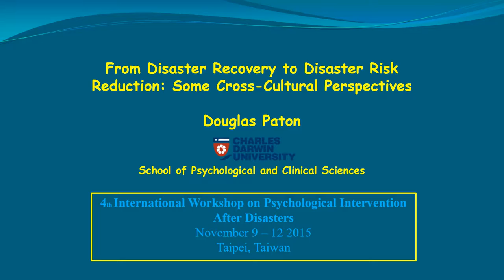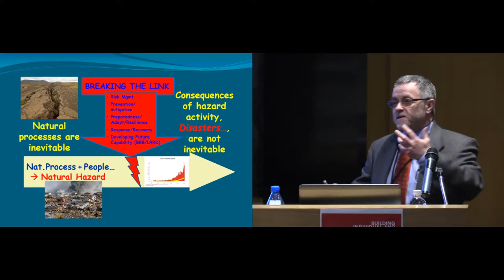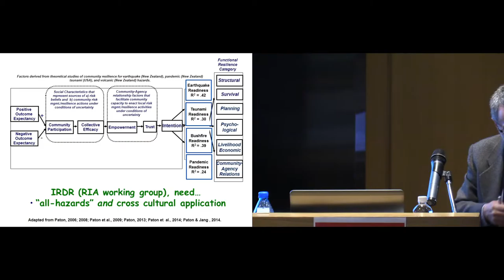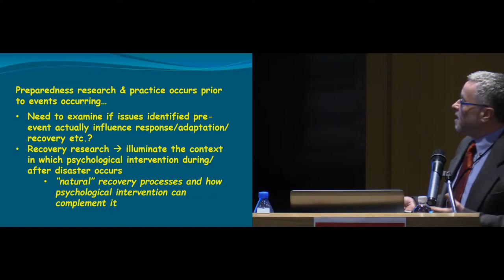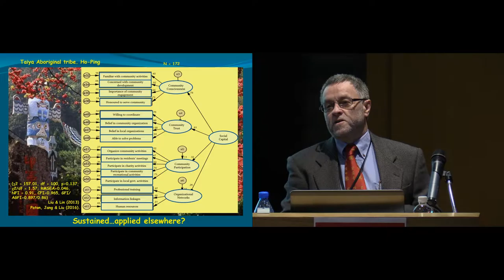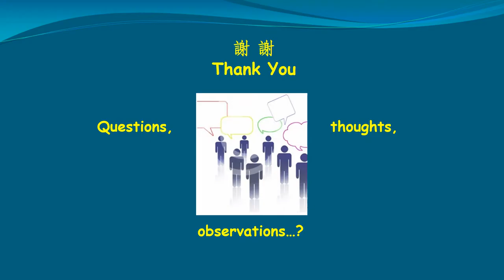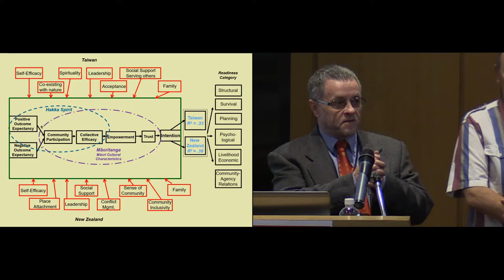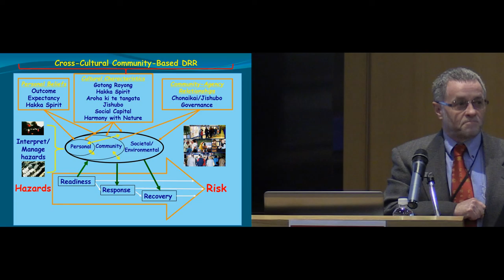4th International Workshop PIAD - Presentation: Professor Douglas Paton, PhD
"From Disaster Recovery to Disaster Risk Reduction: Some Cross-Cultural Perspectives"

Building Individual and Organizational Capacity in the Asia-Pacific Region

4th International Workshop on Psychological
Intervention After Disasters
November 9 – 12, 2015
Taipei, Taiwan